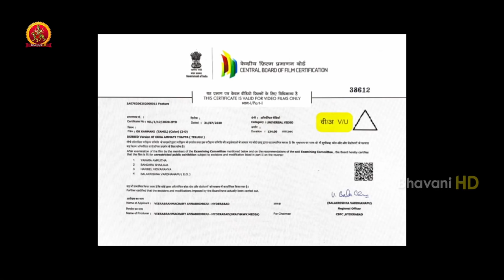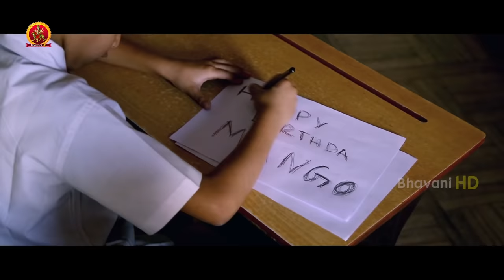Nithya Menon Latest Superhit Tamil Movie | Ok Kanmani | Sundeep Kishan | Okka Ammayi Thappa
Watch OkKanmani (Okka Ammayi Thappa) Full Movie.

Starring: SundeepKishan, NithyaMenon, Ravi Kishan, Sapthagiri, Ali, Thagubothu Ramesh, Prudhvi and Among Others.
Producer: Rajasekhar Annabhimoju
Director: Rajasimha Tadinada

Synopsis:
In order to free their imprisoned boss, a group of terrorists plan to bomb a flyover in Hyderabad. Amid all the chaos, unfortunately, Krishna and Mango get entangled in their plan.